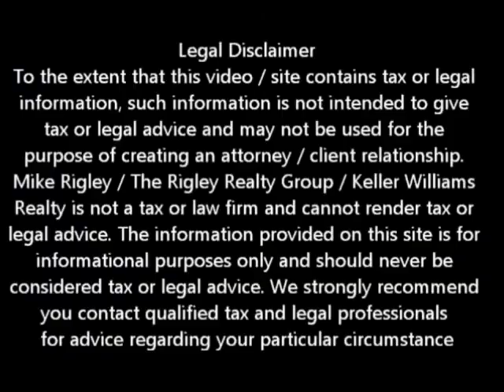Can I Short Sale And Stay In The Home Ricklin Short Sale Agent and Default Advocate Mike Rigley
Rocklin Short Sale Information. Rocklin Short Sale Agent Mike Rigley Answers the Question -- Can I short Sale and Stay in My Home

Looking for Rocklin short sale information? You have come to the right place. Mike Rigley Certified Default Advocate, Distressed Property Expert and your short sale specialist here thank you for joining us. Today let's talk about if you can stay in your home after a Rocklin Short Sale.

The answer is "maybe" and then only if you qualify for the HAFA Short Sale Lease Back Program. You see, most Rocklin Short Sale Lenders require you to sign an Arm's Length Affidavit that states there is no agreement, written, verbal OR implied that will allow the seller to remain in possession of the property either as a tenant or with the possibility of buying the property back at some future time.

Now, while for the most part this is true with most of the Rocklin Short Sales completed, there is a new program available that will allow you as the seller to not only lease back the property but potentially buy it back at a later date.

HAFA directive 11-02 released on March 30, 2011 included ground breaking instructions to, and I quote "allow servicers the discretion to approve sales to non-profit organizations with the stated purpose that the property will be rented or resold to the borrower, so long as all other HAFA requirements are met."

Not everyone will qualify and not every lender will approve the total package but for those who meet the criteria it can be a heck of a program.

Because the program is in its infancy, there are relatively few Rocklin Short Sale Specialists authorized and approved to administer this program. In fact to my knowledge, in Northern California I am the only Rocklin Short Sale Specialist pending approval for the program. I have had to make a number of trips to Southern California for training in an effort to get my certification and believe me there are quite a number of hoops to jump through to become certified. Once everything is in place I will be able to share more with you and see if you qualify.

Is a Rocklin Short Sale Right for Me? Call me and let's discuss your particular situation.

To get a better idea of when your Rocklin home will be worth what you owe, log in for a free estimate or call me today for a free no obligation consultation or for the latest Rocklin short sale information.